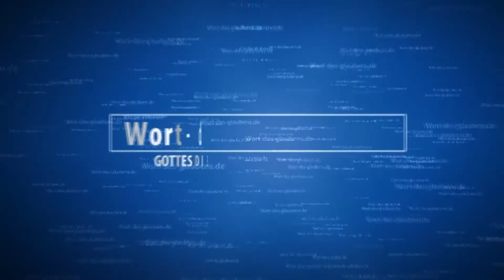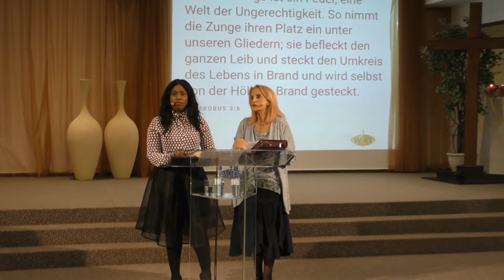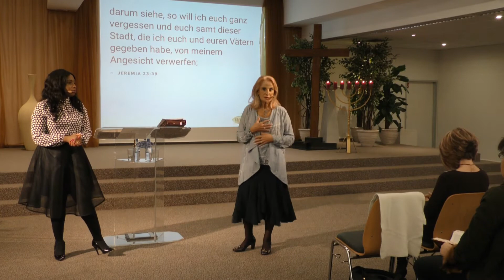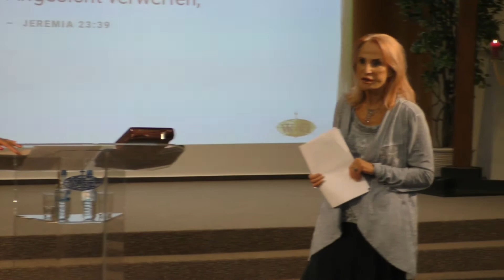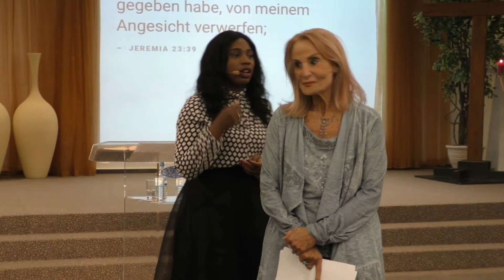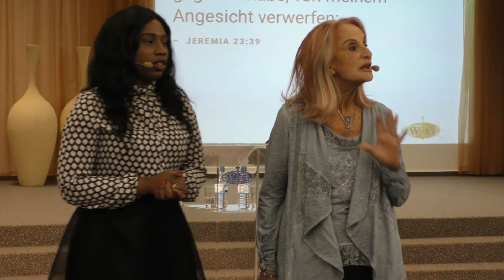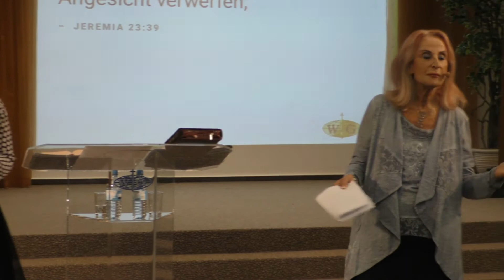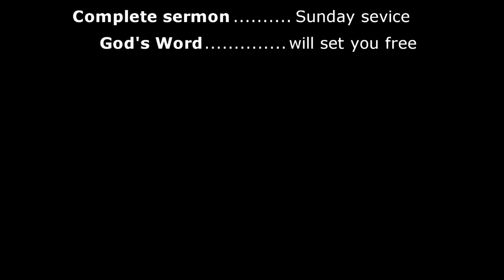"Gib acht auf Deine Worte" (Teil II)- Sonntag; 14.01.2018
"Watch your words" (Part II)- Sunday; 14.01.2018